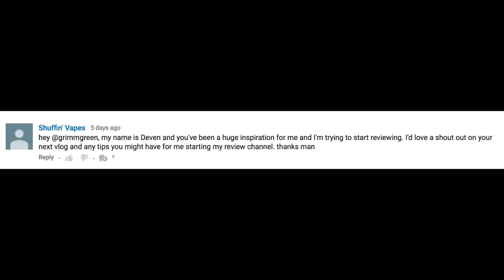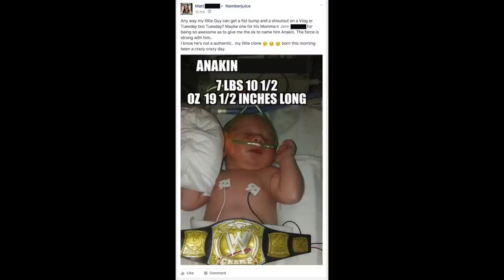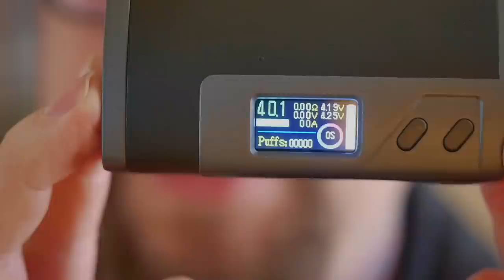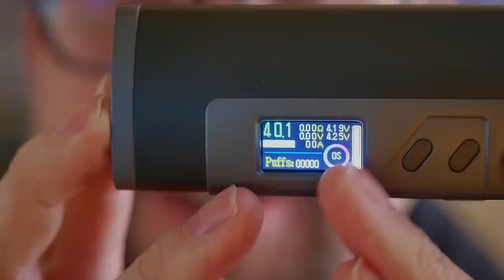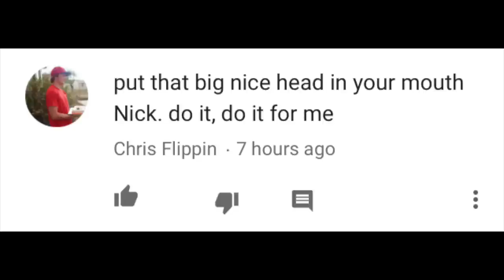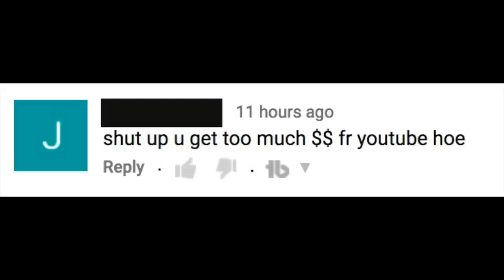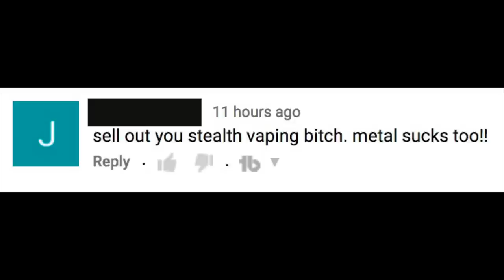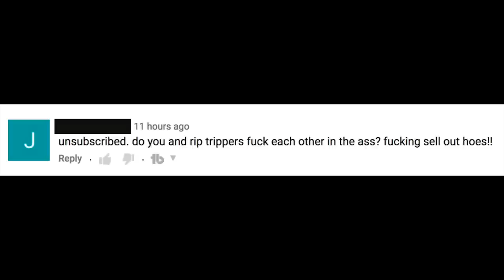JAN5TH: Smoant RABOX ~ SnowWolf 200w Plus ~ Fuchai 213 "PLUS" ~ CoolFire ACE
1-5-17 VLOG VIDEO!!!

Hey everyone! welcome to the Thursday vlog video! First Vlog of the new year! feeling good, feeling… injured, oh well. The show must go on.  As per usual we have some news and shoutouts as well as a beer tasting in there.

I DO have a RetroVape segment prepared this week, as well as a whole mess of actual first impressions including that new SMOANT RABOX mod, the new SnowWolf 200w+ and the Sigelei Fuchai 215!

TIMESTAMPS

Top of the program is announcements / news / advocacy

What i've been vaping 19:30

Shoutouts are at 12:39

Beer is at 27:48

Shoutouts Are at 35:00

First Impressions are at 43:59

Retro Vaping is at 01:17:24

The Advocacy/News——

Lawsuit against the FDA
R2bSmokeFree.org

The Beer

First Impressions

Fuchai 213
Coilart Mage Combo
Smoant RABOX
Snow Wolf 200w+
Innokin Cool Fire Ace

CSMNT RDA
Noisy Cricket 2
Mi One kit
HexOhm 3.0
Recoil RDA
Doode RDA
Boss Genesis
Twisted Messes Cube
Rig Box

The Juices

Faerie Wings
Atlanta Peach Leaf
GrimmGreen Signature VLOG DAY
Rainbow Sherbet in the dark
Coil Spill RKOI
Lane Cove Myee
Yogi Eliquids

The Other

My Tuesday Bro Tuesday program